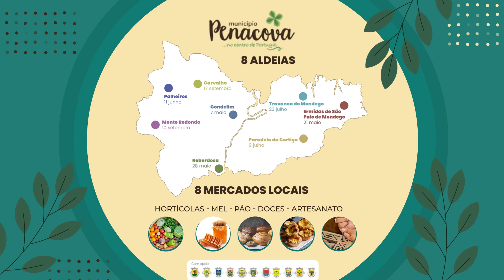Aldeia em Festa | Mercadinhos 2023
Vídeo de apresentação do evento "Aldeia em Festa 2023".

8 aldeias | 8 espetáculos | 8 mercados locais

Programa cultural “Aldeia em festa", de acesso gratuito, decorrerá entre maio e setembro.

A Câmara de Penacova vai promover, em maio, junho, julho e setembro de 2023, oito espetáculos musicais, em oito aldeias, com oito grupos musicais e etnográficos do concelho. O programa cultural, designado de “Aldeia em festa”, que este ano tem a novidade de ser acompanhado de mercadinhos com produtos da terra, é de acesso gratuito e conta com o apoio das oito uniões/juntas de freguesia do município.